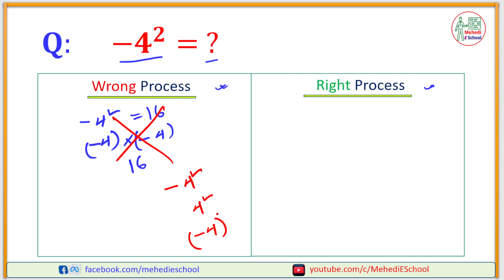গণিতে যেখানে ভুল হয়